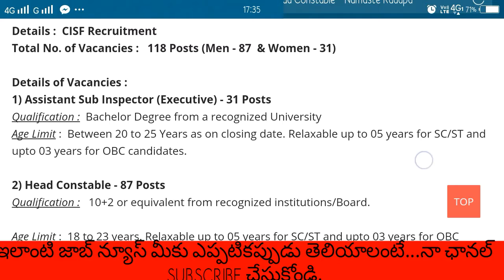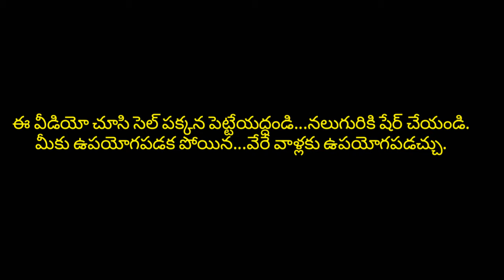కానిస్టేబుల్ ఉద్యోగాలు..పదోతరగతి విద్యార్హత.